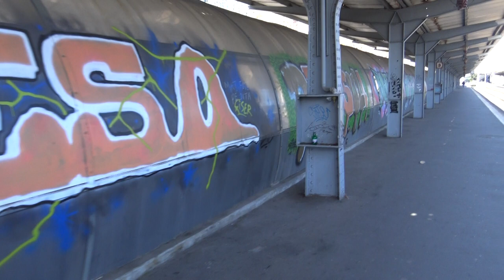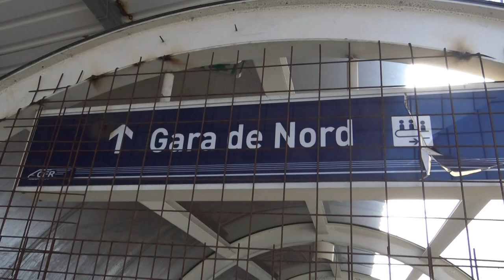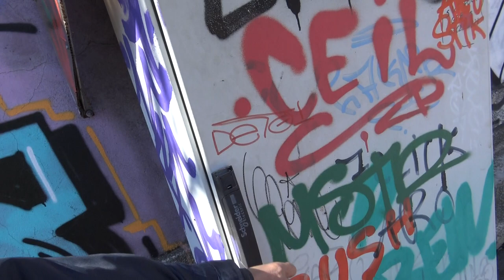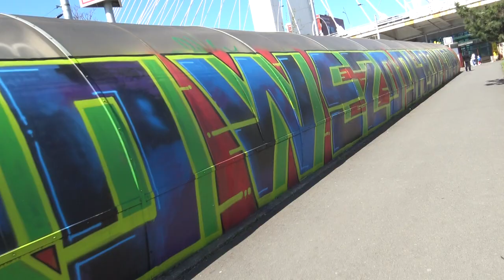Bani în vînt aruncaţi între Gara de Nord şi Basarab - Curaj.TV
La Bucureşti am găsit această mostră de risipă a banilor public, un pasaj rapid între două gări de tren care, se pare, n-a funcţionat bine niciodată, dar deja e într-o stare de degradare avansată.